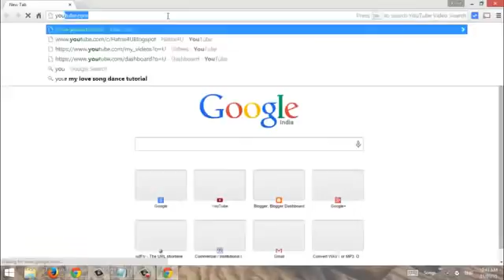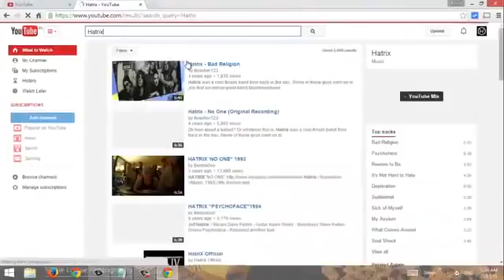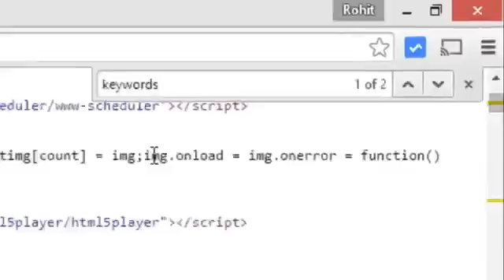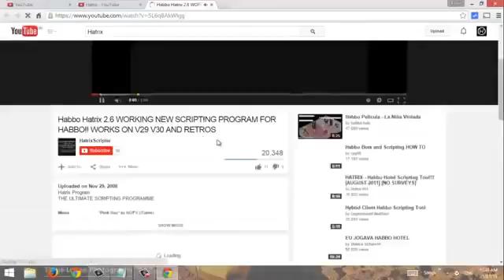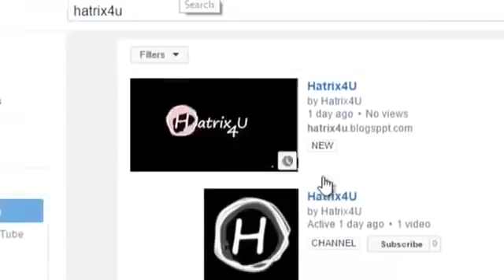Earn with youtube